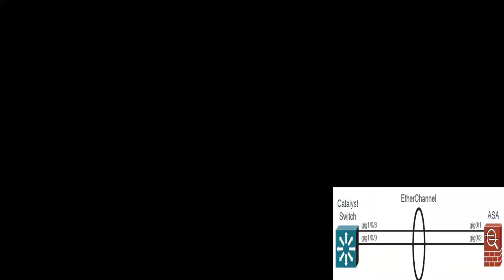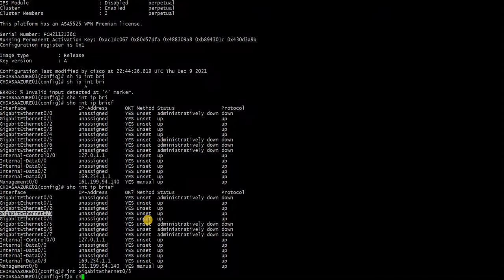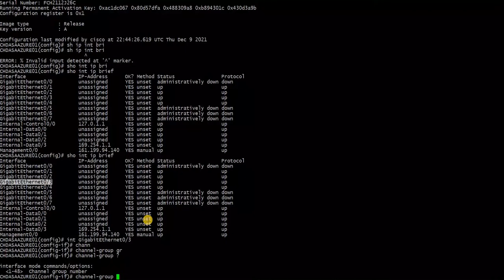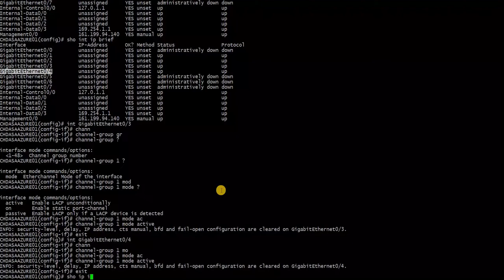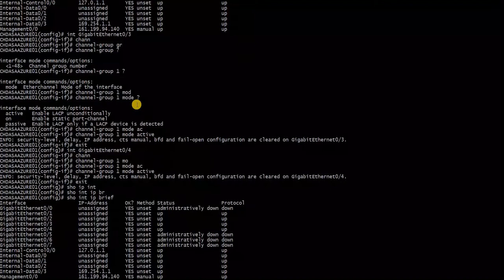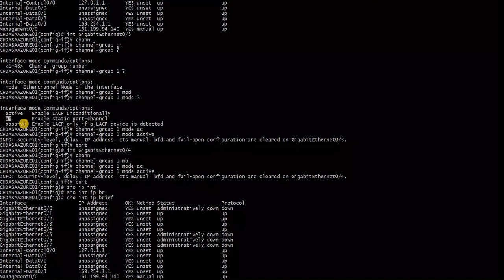How to configure Port channel in Cisco ASA firewalls?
Cyber Security engineers can able to make use of my vlogs to understand and implement the configurations easily.

A port-channel or channel group, is an aggregation of multiple physical interfaces that creates a logical interface. A port-channel bundles up to four individual interfaces into a group to provide increased bandwidth and redundancy